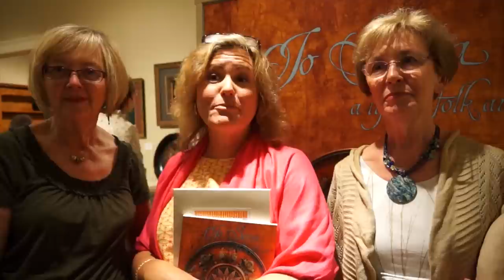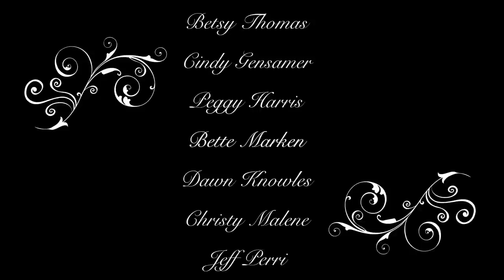Jo Sonja Jansen Exhibit Gala Highlights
It was announced in Las Vegas, Nevada that the National Museum of Decorative Painting has designated Jo Sonja Jansen a Living Treasure. This is the first time in the Museum's 30 year history that it has given a singular honor to an artist. This designation is for a lifetime of excellence in decorative painting and for maintaining a standard of excellence which is a benchmark for all to strive for. The Living Treasure designation is only for those artists who are current practioneers of the art form, who are still passing on the traditions, and who have demonstrated an exceptional skill worthy of national recognition. This short video highlight the events of the gala on the opening night of Jo Sonja's retrospective exhibit at the National Museum of Decorative Painting. Enjoy!